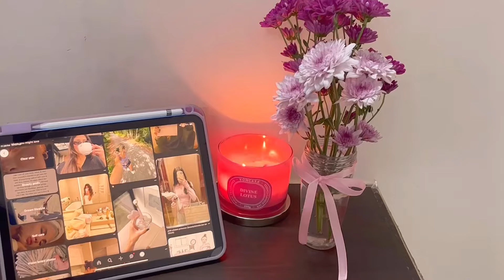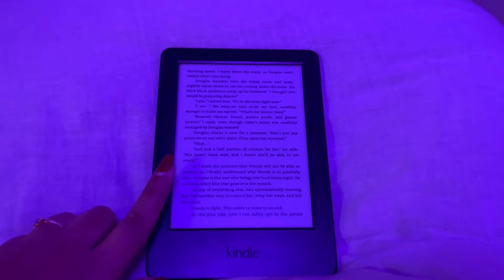Self care night routine🎀🛍️